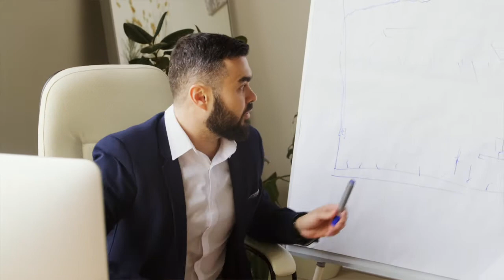Street Smart Entrepreneurs